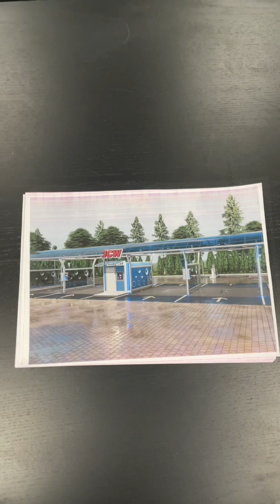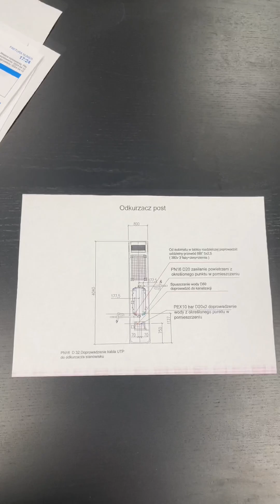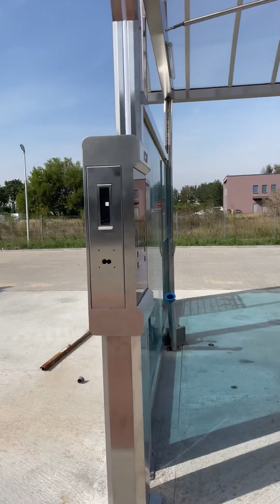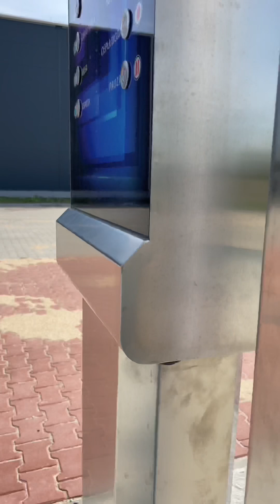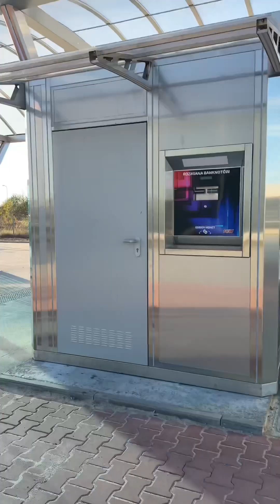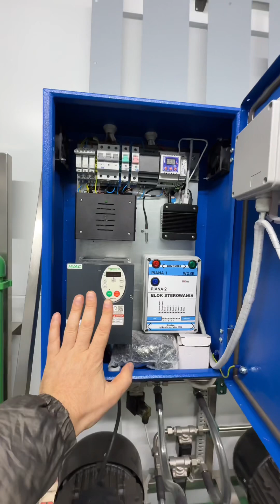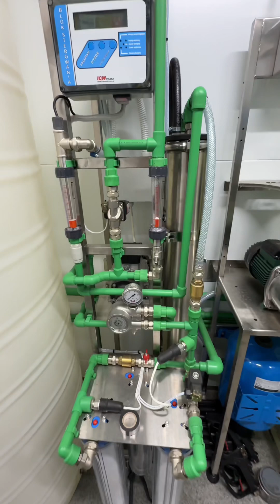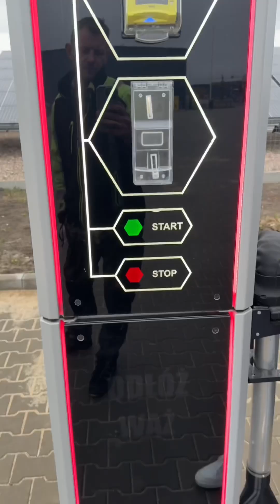Мийка самообслуговування з нуля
Процес будівництва, монтування обладнання та старт нової мийки самообслуговування ICW
Пʼять місяців часу на зведення комплексу на 4 поста. Приємного перегляду

ICW розумні автомийки самообслуговування
ICW.ua